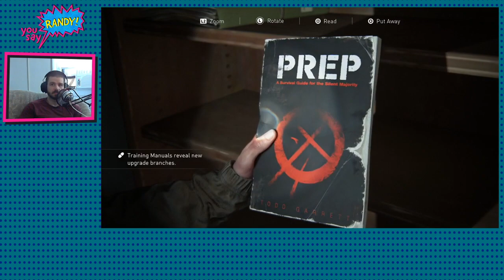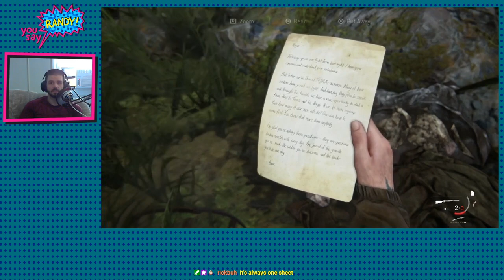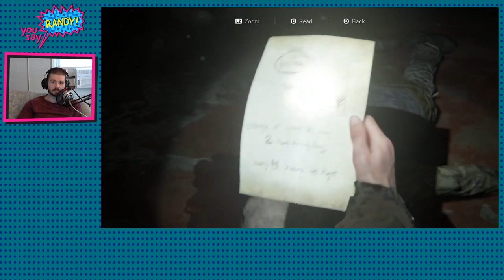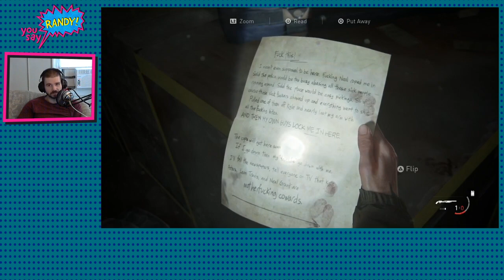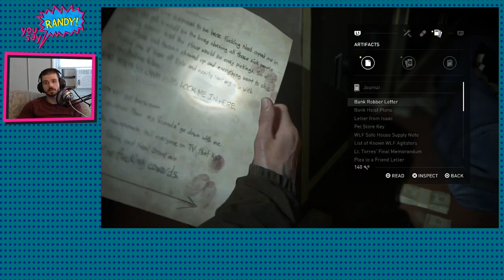The Last of Us Part II (PS4) Part 2